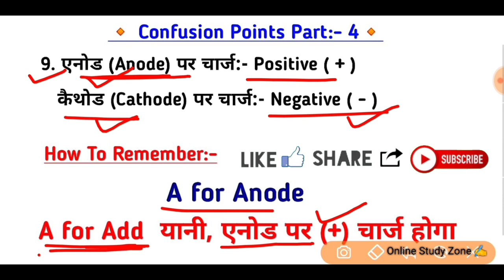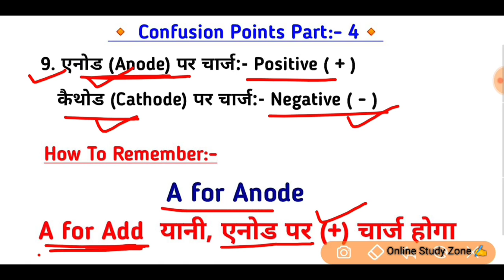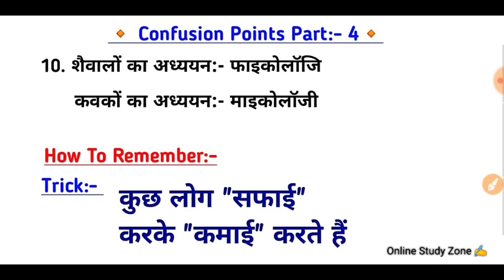GK/GS के Confusion वाले Points को इस तरह याद करें। Best Method To Remember All Confusion Points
Hello friends aaj ke is video mein Main aap Sabhi Ke liye Aise kuch Gk & Gs ke confusion wale points Lekar Aaya Hoon jo aapke paper mein baar baar dekhne ko Milte Hain aur aap ki Thodi Si galti ki vajah se aap ke 2 marks kam ho Jate Hain. To is video mein hum aapko inhi confusion wale point ko ek behad hi majedar tarike se Yaad Karne Ki Koshish Karenge jisse ki aap kabhi bhi Is Tarah Ki Chhoti Chhoti mistake Na Kar Paye aur aapko Hamesha ke liye Yaad ho sake...

To is video ko aap pura End Tak Dekhiye aur is majedar confusion Sawal a points ko acche se samajhne ki koshish Kijiye Taki Aap Ke Aane Wale Kisi bhi paper mein agar yah sab kuch Aa Jaye to aap kabhi galat Karke Na Aaye.

Some Important Video You Should Watch
✔️✔️ Current Affairs Jan - Dec 2018 | Awards And Honours 2018 | Top 15 पुरस्कार और सम्मान 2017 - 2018

✔️✔️ Man Booker Prize 2018 (मैन बुकर प्राइज 2018) | Man Booker International Prize 2018 | For ALP & TECH

✔️✔️ Prize and Winners 2018 | पुरस्कार और विजेता 2018 | Award 2018 | Jan - Dec 2018 Awards And Houners |

✔️✔️ 2018 में रेलवे द्वारा लांच की गई एप्स | Railway Launch Mobile Apps in 2018 | Railway Schemes 2018 |